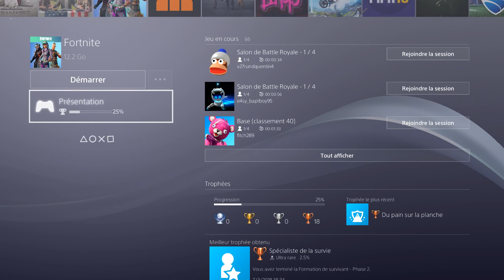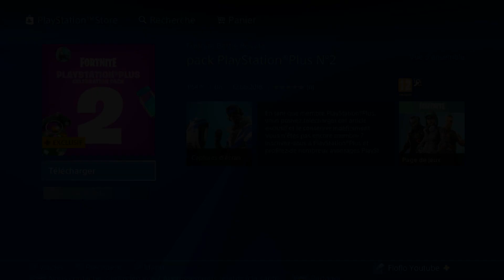COMMENT TÉLÉCHARGER LE PACK PS PLUS N°2 | NEW SKIN FREE SUR FORTNITE !!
Hey ,
Salut tout le monde c'est Axium si tu apprécie le contenue de ma vidéo je t'invite à t'abonner et à liker ainsi que commenter et à activer les notifications pour me suivre complètement dans une Aventure qui promet beaucoup de choses :)